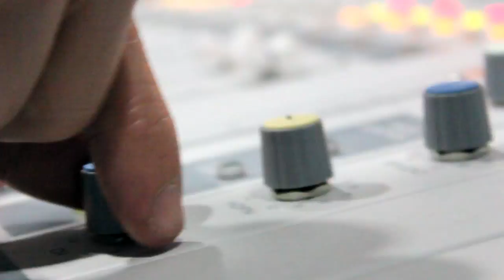TOP 5 - ქუდი / MusicBoxTV / FortunaPlus 103.4 FM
Camera / Graphic / Editor  - Tamuna Tabatadze